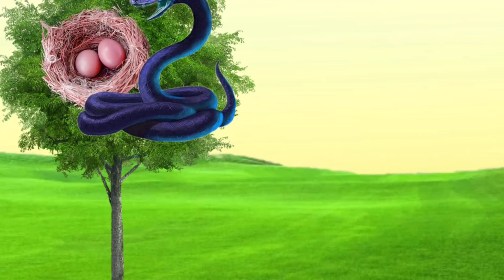बाद में बताया इन चार लोगों पर कभी आंख बंद करके भरोसा मत करना वरना बहुत पछताओगे ज्ञानवर्धक कहानी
About this video-बाज ने बताया इन चार लोगों पर कभी आंख बंद करके भरोसा मत करना वरना बाद में बहुत पछताना पड़ेगा इस कहानी में एक बाज के माध्यम से हमें यह बताया गया है कि हमें किन चार लोगों पर कभी भी आंख बंद करके भरोसा नहीं करना चाहिए और कैसे विश्वास घातियों से बचना चाहिए ।

Dear listeners, Gyan Ki Jeet channel welcomes you wholeheartedly. All the viewers of this channel are requested that this channel has been created only for the purpose of education. The videos broadcast on this channel are related to religious scriptures in which instructions are given to show the right direction to the society. Through preaching, people in the society can understand humanity and keep doing their daily tasks with honesty and integrity! Friends! Stories are a source of inspiration for our life, through which we can learn what is the right path?

Moral stories, Motivational speech